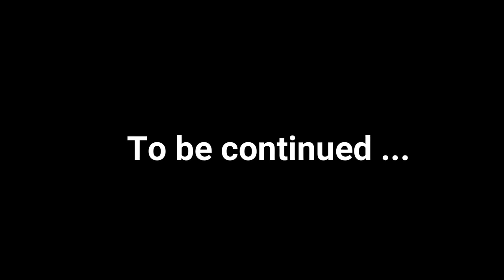swrjisumala in C.I.T. kokrajhar || ecstasy 2k19 || performance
famous BODO folk singer "SWRJISUMALA BWISWMUTHIARY" performing as a guest singer and make ecstasy's event as a color full circle among the audiences.
Central Institute of Technology Kokrajhar
B.T.A.D. ASSAM
pin 783370
regards Dengkhw Basumatary